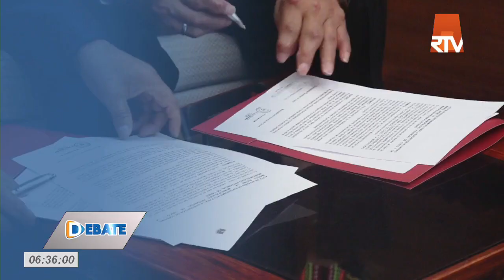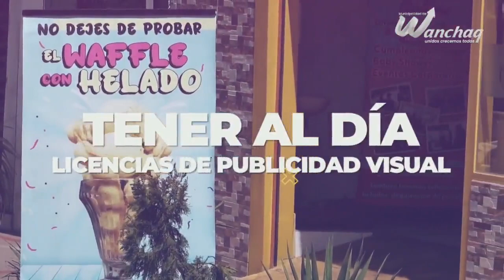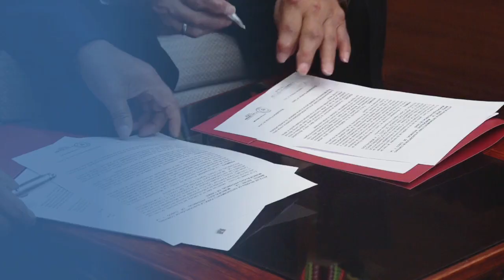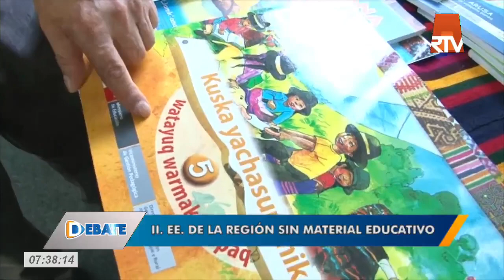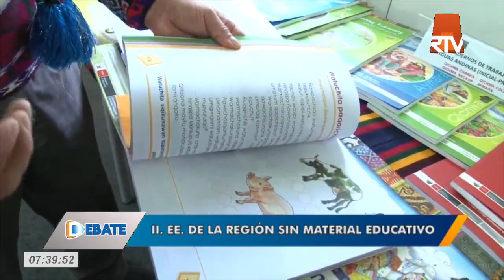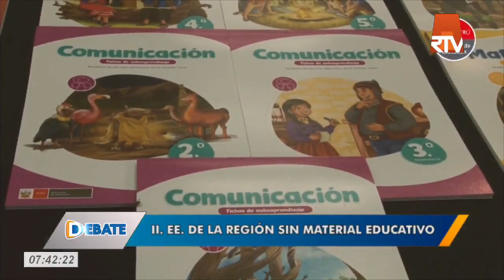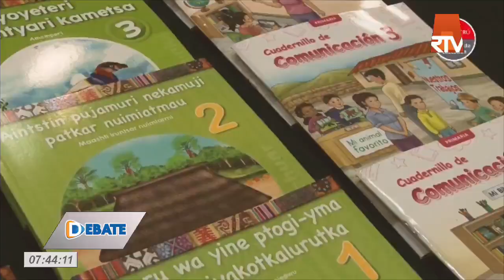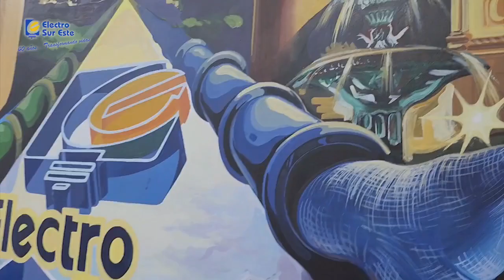DEBATE CON WASHINGTON ALOSILLA 28-05-23